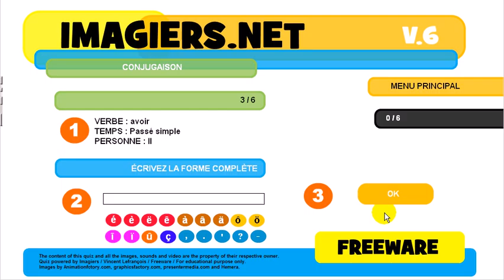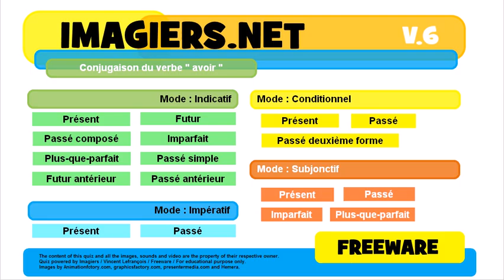French conjugation Indicatif Passé simple